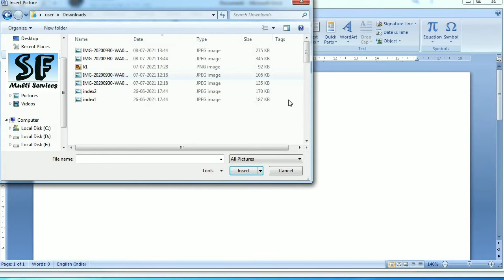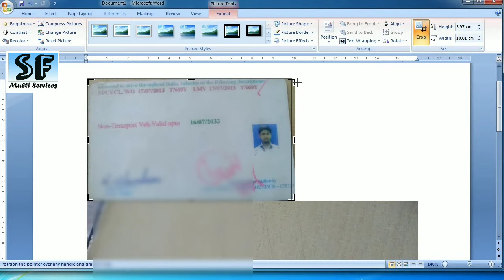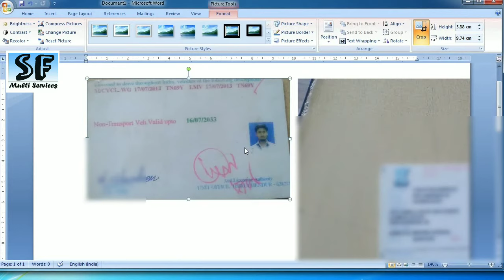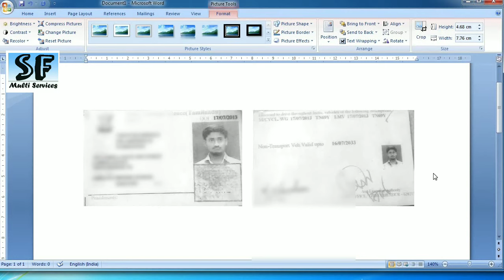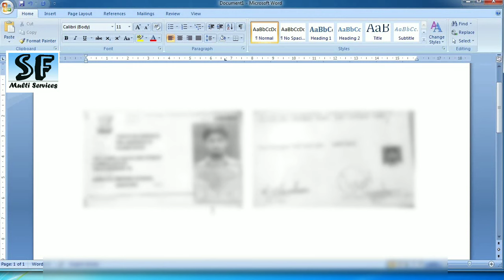WhatsApp Photos Print || Microsoft office word || Documents clearly print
WhatsApp unclear image clearly print use Microsoft office word
SF MULTI SERVICES